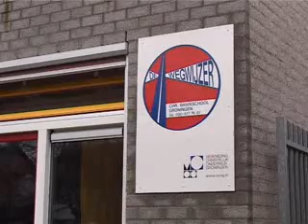OOG TV Nieuws 01-01-1970 - Buurt wil aanpak verkeersoverlast op Esdoornlaan